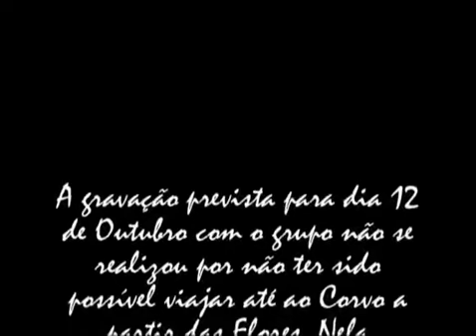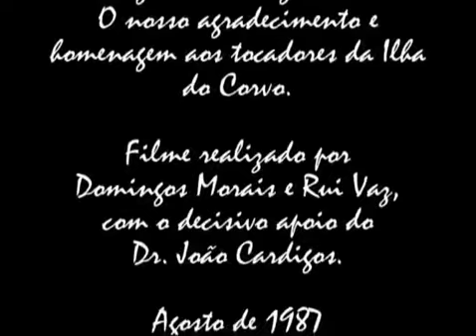1987, Músicos - Corvo, Açores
Recolhas de Domingos Morais